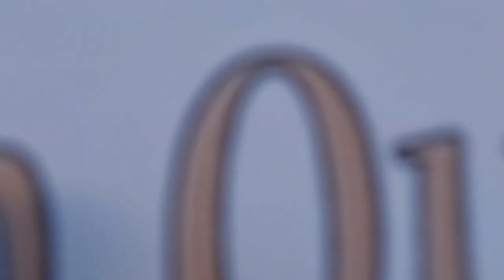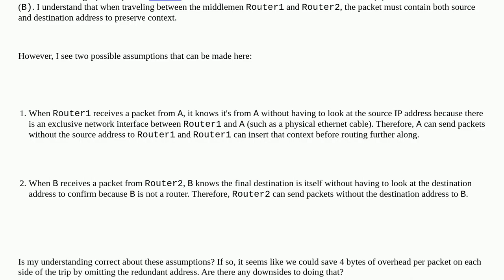Networkengineering: Could address be omitted from packet in IPv4 if router is sending to / from t...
Could address be omitted from packet in IPv4 if router is sending to / from that address?

A special thanks goes out to the community

  routing ip